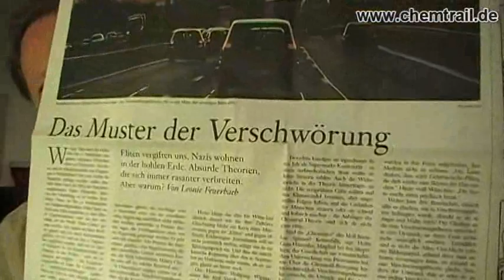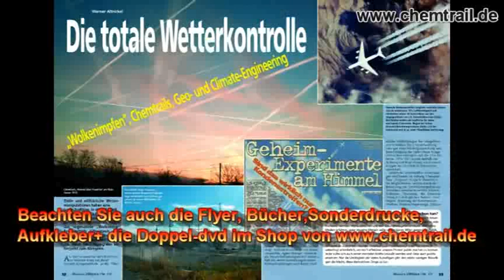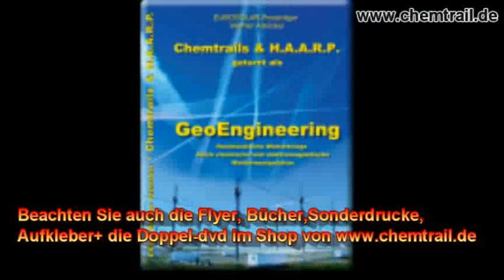Zensur - Jetzt erst recht!